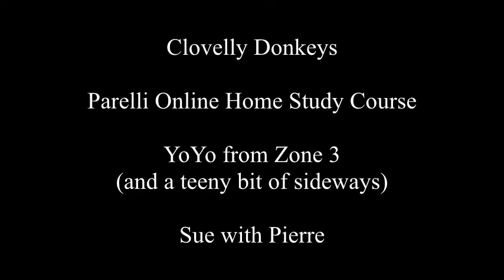YoYoZone3Pierre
Parelli Online Home Study Course
YoYo in Zone 3 with Pierre